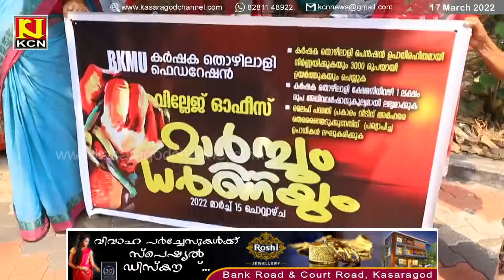KCN Malayalam News 17 March 2022